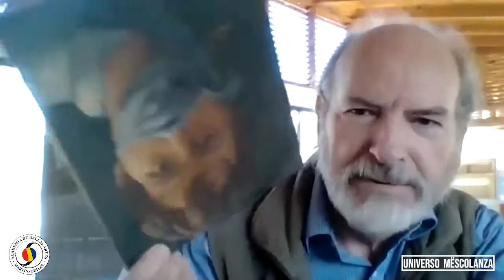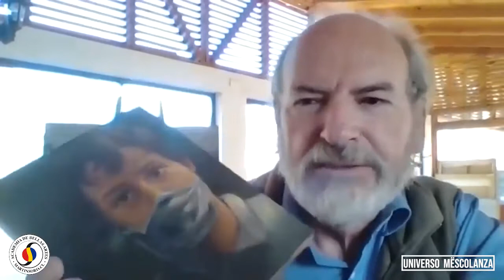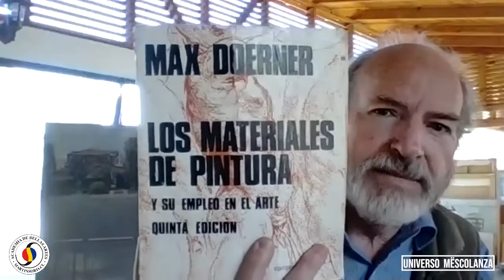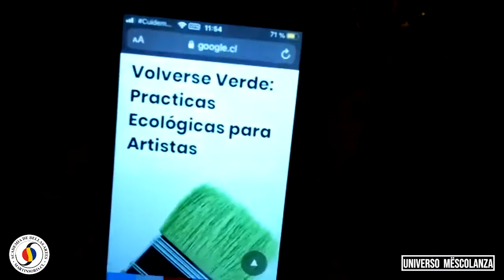SECRETOS TECNICOS DE LA PLASTICA